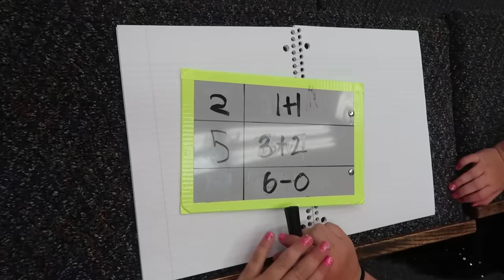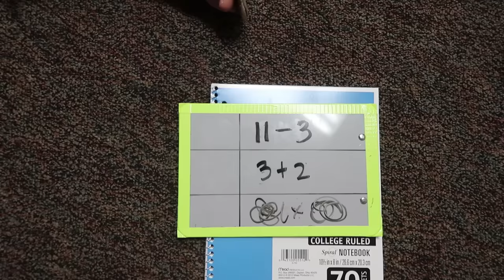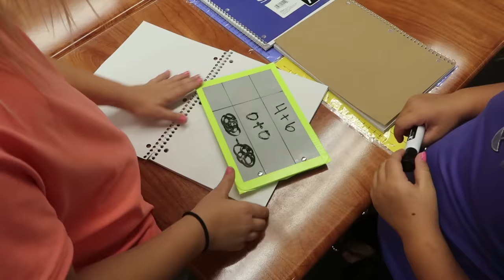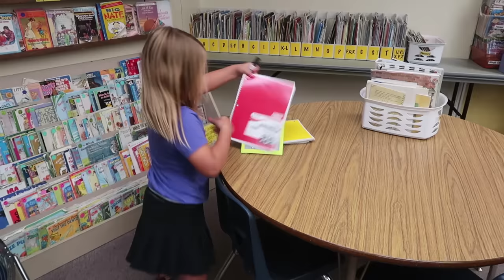BACK TO SCHOOL Baldi's Basics in REAL Life!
Back to School Baldi's Basics in Real Life! We play a fun game with our friends the Tannerites
Check out their video!

5 in 1 Bedside Lamp with Bluetooth Speaker